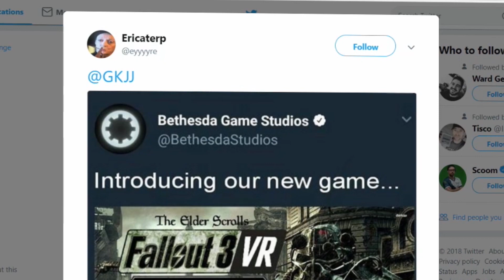JJ lekt nieuwe Bethesda game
Vet, hilarisch of memorabel Gamekings moment gevonden die nog niet op dit kanaal staat?